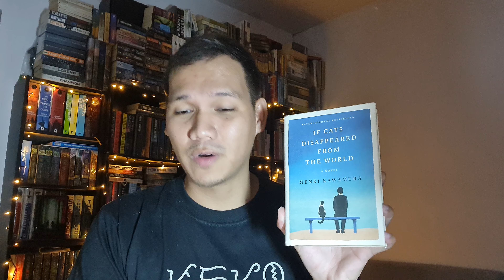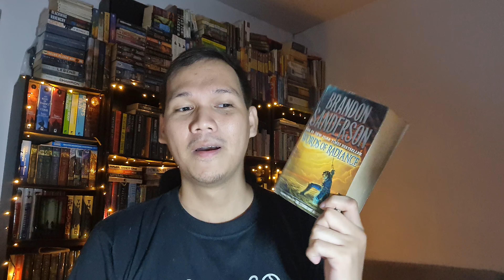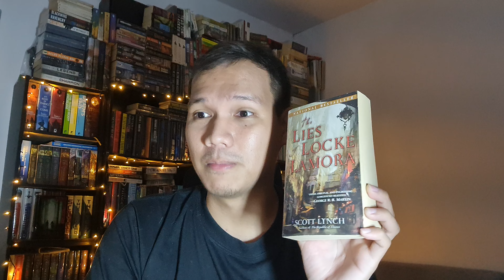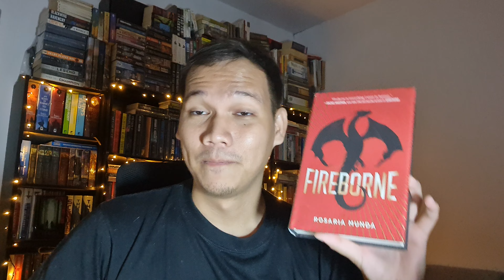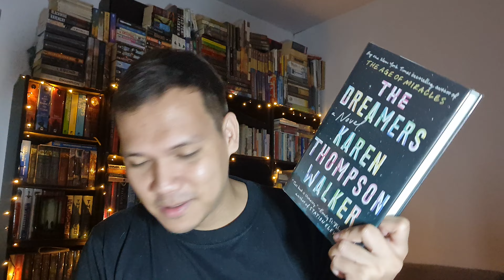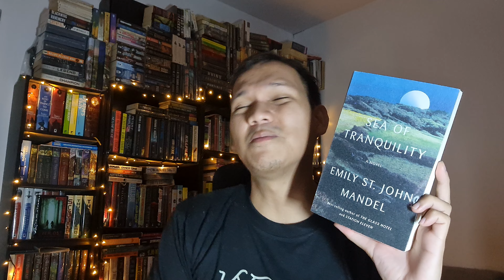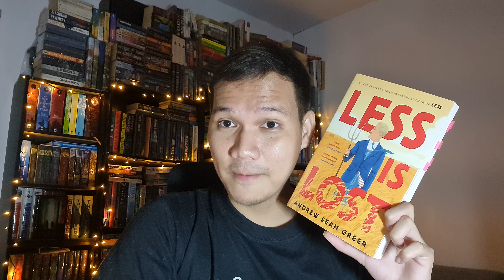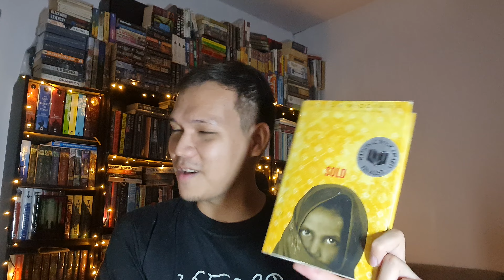All the Books I Read in 2022